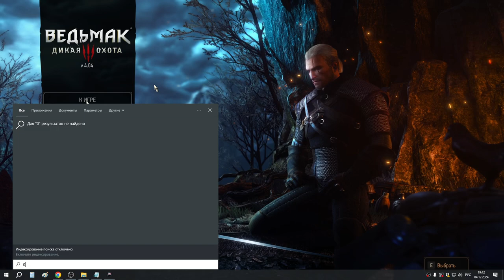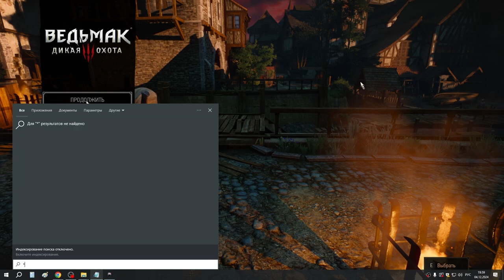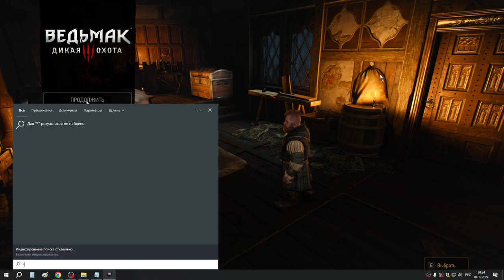26 Сон о Цири и список блудниц Лютика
Встретил Корину Тилли в "проклятом" доме - Сару, прибожка, оставил жить в доме и соврал де Йонкеру о том что дом проклят. Геральт увидел сон где был Лютик и ласточка... Квест "Сон в большом городе" выполнен. Пошёл в "Шалфей и розмарин"... Нашёл там Золтана и записную книжку Лютика - начало квеста "Список блудниц". Поговорил с Веспулой и Элихалем, потом по пути к следующей девушке из списка Лютика наткнулся на засаду Охотников за колдуньями - они хотели отомстить за жреца вечного огня которого Геральт опозорил на улице Новиграда - и были порублены на куски. Разузнал в итоге что Лютик встречался с Присциллой, а у Золтана выиграл карту - Эитне. Золтан дал наводку на Роше - иду играть с ним в Гвинт...